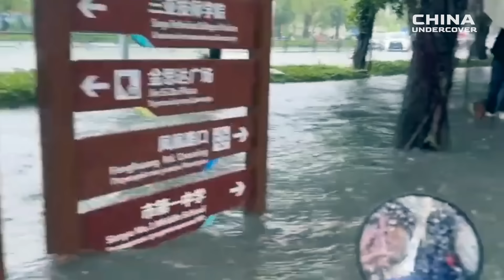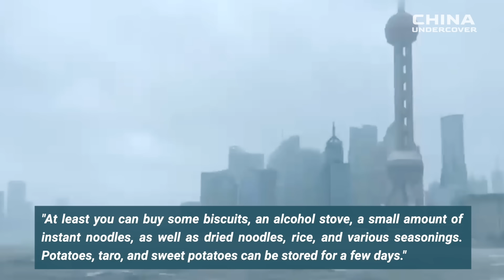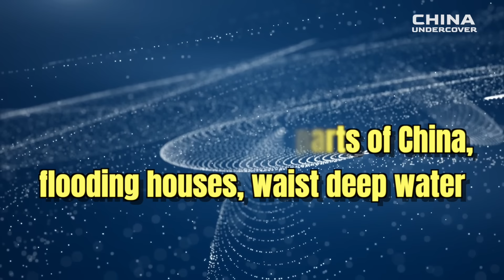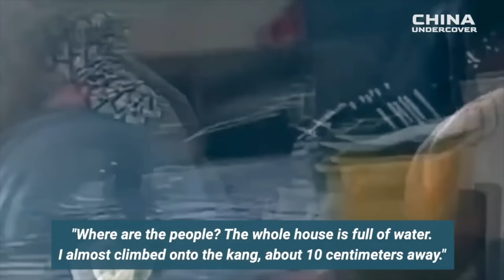Hainan faced severe floods from Trami, cutting off water and electricity, with many missing